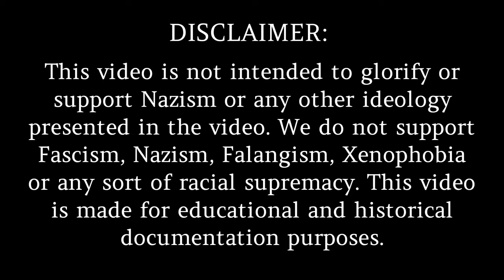Soldaten sind immer Soldaten [German + English Lyrics]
soldaten sind immer soldaten
soldaten sind
german songs
german military songs
nazi songs
nazi germany